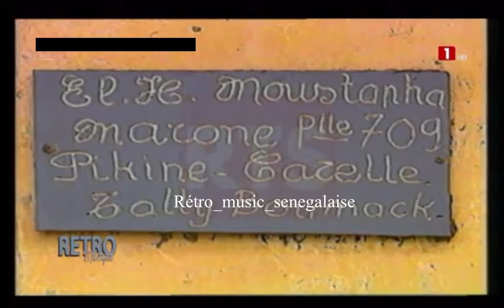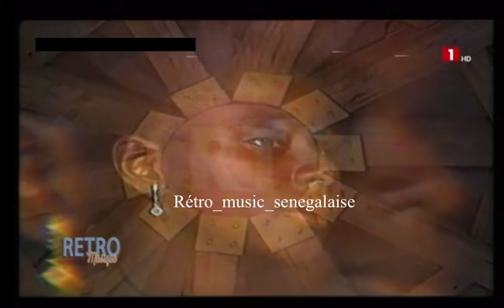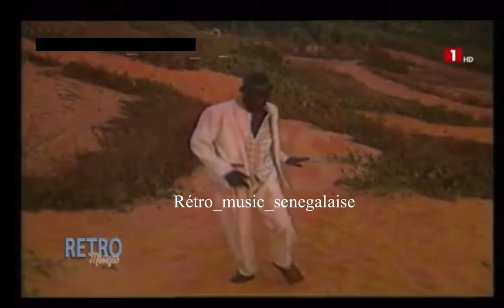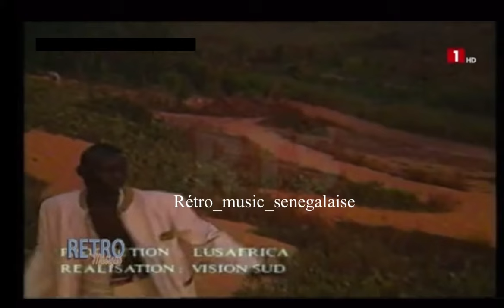Boy Marone - Pikine